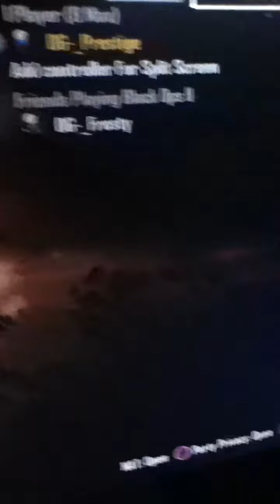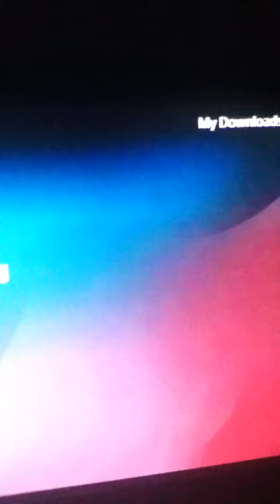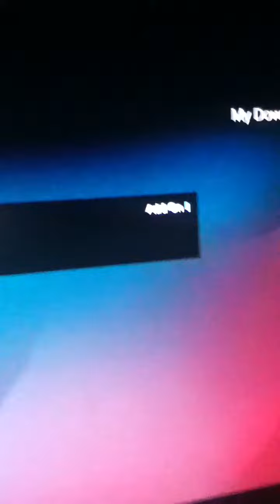PS3 Gameshare Deal: (Official)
I want black Ops 2 Nuketown Zombies for season pass. WORTH IT!